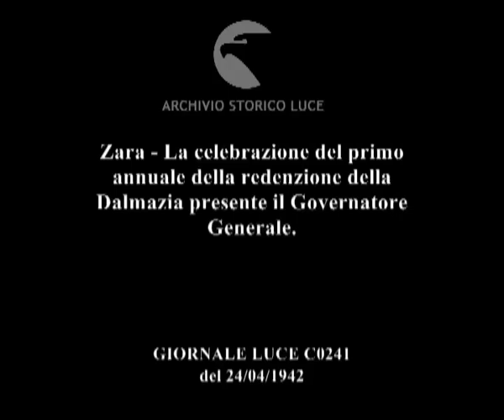Zara - La celebrazione del primo annuale della redenzione della Dalmazia presente il Governatore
Descrizione sequenze:navi nel porto di Zara ; manifestazione per l'annuale della Redenzione della Dalmazia e dell'anniversario del suo assedio, soldati schierati e folla in piazza ; elementi della GIL con bandiere e galgliardetti ; il Governatore Bastianini saluta i manifestanti, autorità a fianco del governatore ; sfilano le rappresentanze dei rurali, uomini e donne in abiti tradizionali sfilano ; il pubblico applaude la sfilata ; sfilata di carri dei rurali ; imbarcazioni a vela sfilano ;